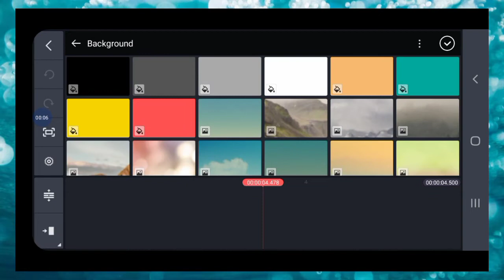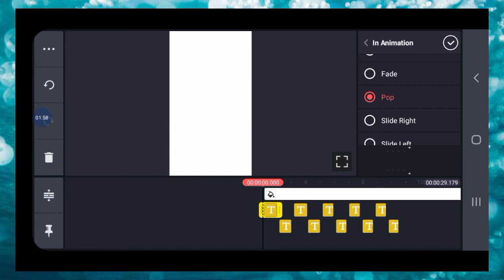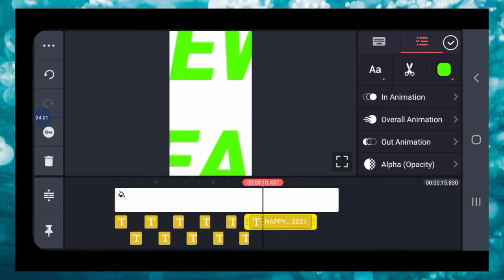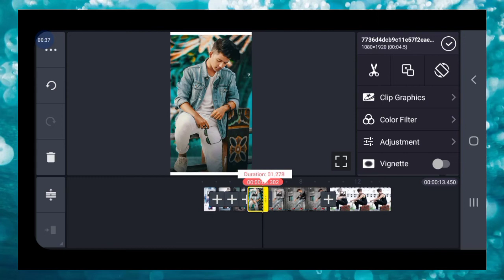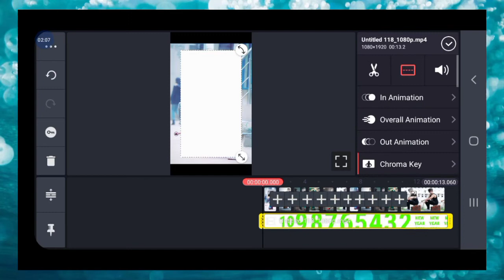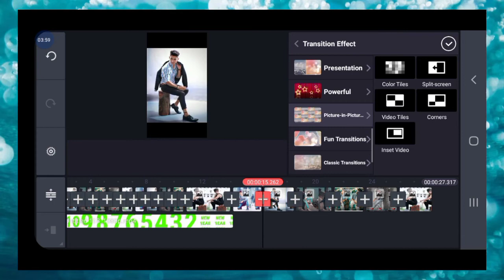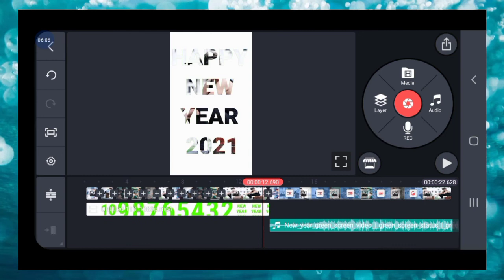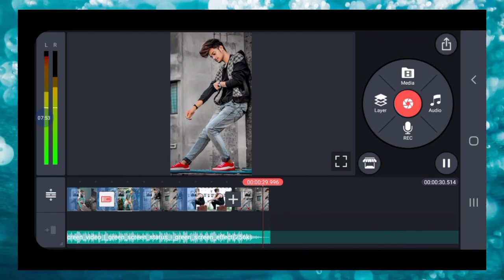🆕️ Happy New Year Kindmaster Video Editing | telugu | step by step video editing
((1))kindmaster puzzle video editing

      ((3))follow me in fb link